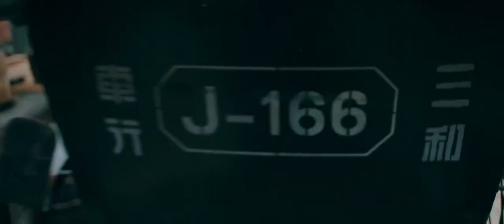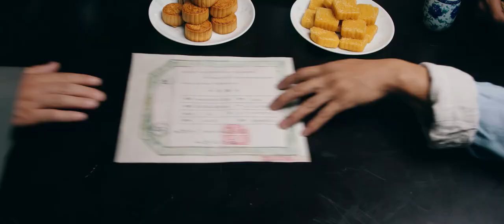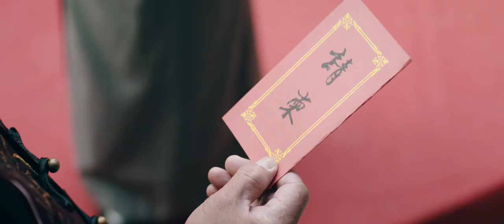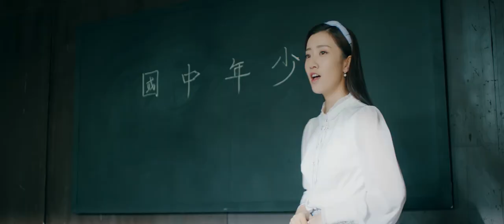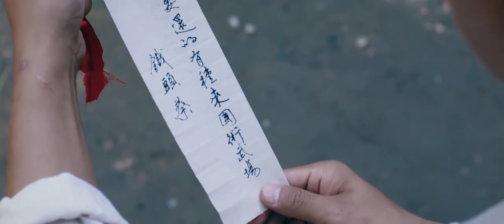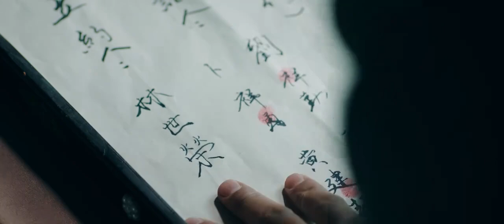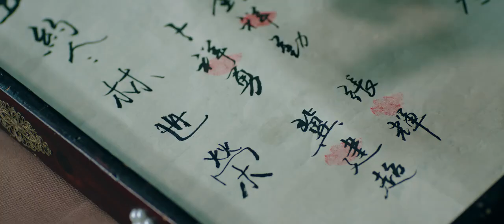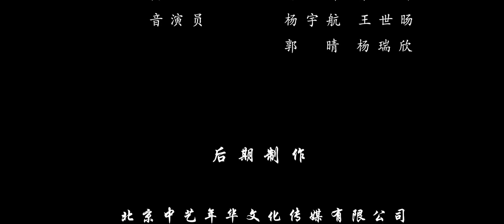《百家拳之洪拳》 HD1280高清国语中字版 2020最新电影